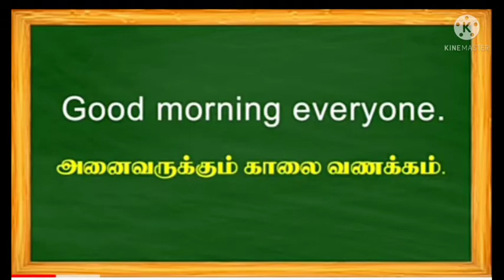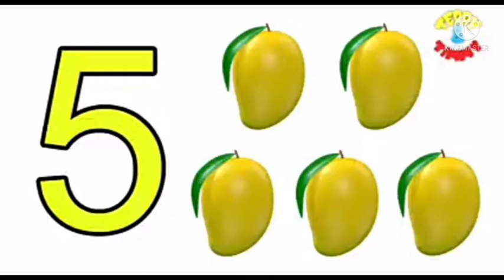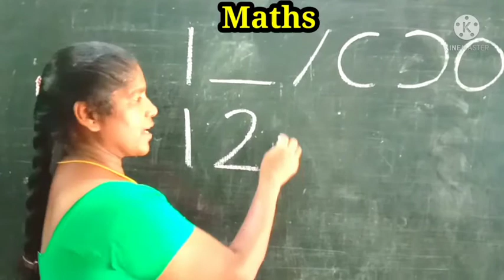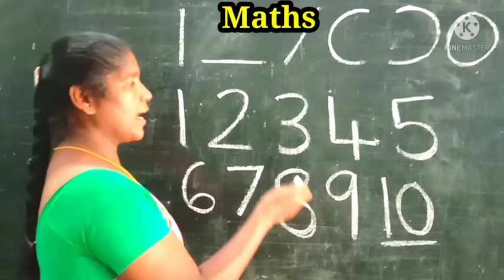How to write 1 to 10- LKG Children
Adventist Education Gudiyatham, How to write from 1 to 10 LKG Children